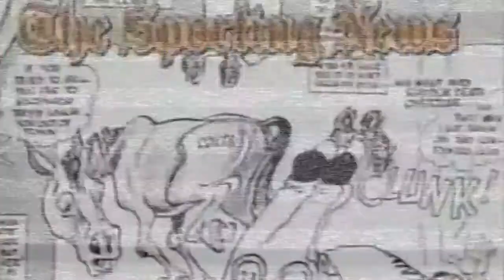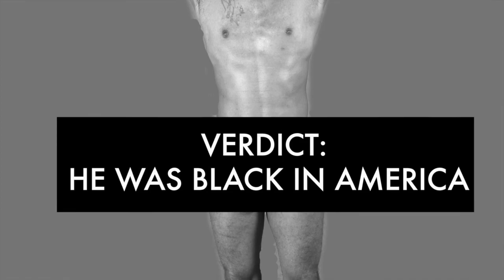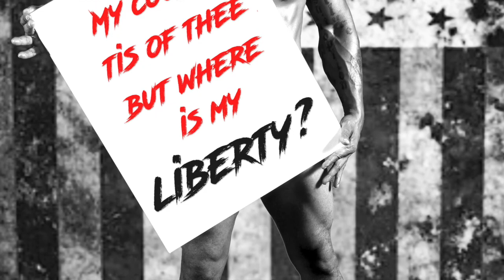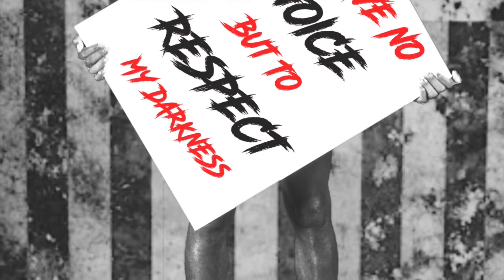I AM A MAN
FROM CREATIVE DIRECTOR FREDERICK ALPHONSO Coming in February 2017, A New Musical "Hashtag Who's Next" A musical that focus in on todays social justice issues in America.